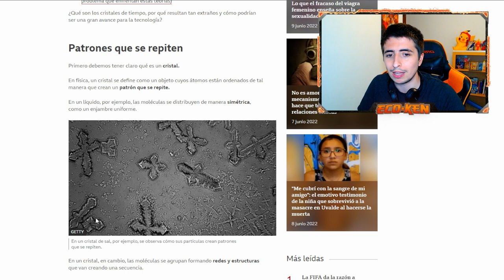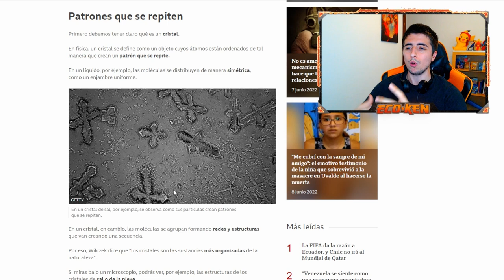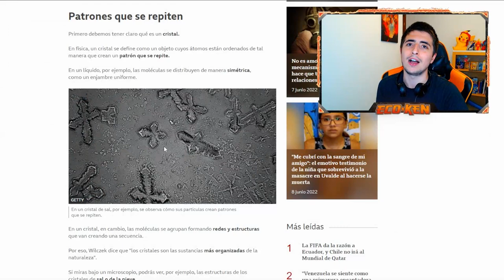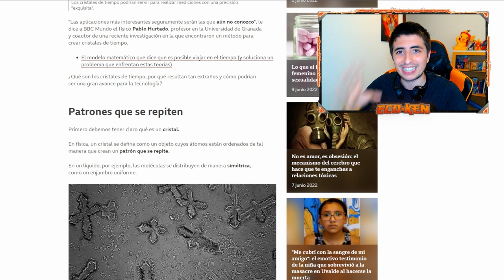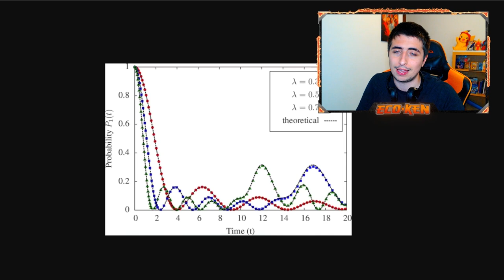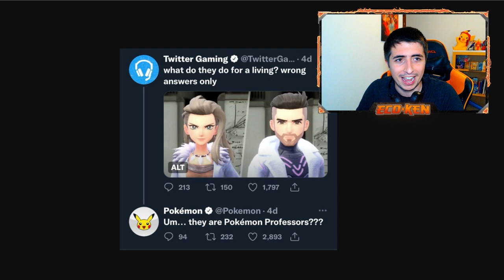¡¡ES IMPOSIBLE!! ⛔ La TEORÍA *MÁS LOCA* de ESCARLATA y PÚRPURA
¡¡NUEVA TEORÍA de Pokémon Escarlata y Púrpura!!

Hoy VAMOS con una TEORÍA LOCA sobre la ÚLTIMA ESCENA del ÚLTIMO TRAILER de Pokémon Escarlata y Pokémon Púrpura

¡¡VAIS A FLIPAAAAR!!

Hoy os traigo las ÚLTIMAS FILTRACIONES, LEAKS y RUMORES sobre POKÉMON ESCARLATA y POKÉMON PÚRPURA. ¡¡INFORMACIÓN BRUTAL!!

🔽 ¡MIS REDES! 🔽

🔽 MARCADORES 🔽
0:00 Introducción
0:19 Escena FINAL Trailer Pokémon Escarlata y Púrpura
1:05 ¿Qué es un Cristal de Tiempo?
2:19 Física Cuántica en el TRAILER de Escarlata y Púrpura
4:44 ¿Cómo serían los Cristales de Tiempo en Escarlata y Púrpura?
5:13 ¿De dónde vienen los Cristales de Tiempo?
5:50 ¿Son los Profesores Villanos?
6:38 ¿Cómo capturamos en los Cristales de Tiempo?
7:16 ¿Quién ha metido los Pokémon en Cristales de Tiempo?
8:17 Despedida